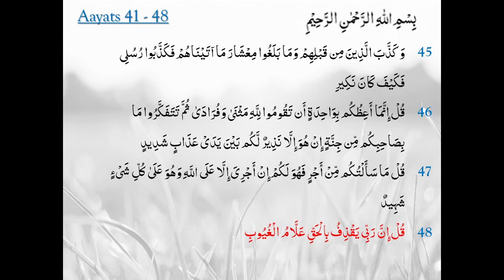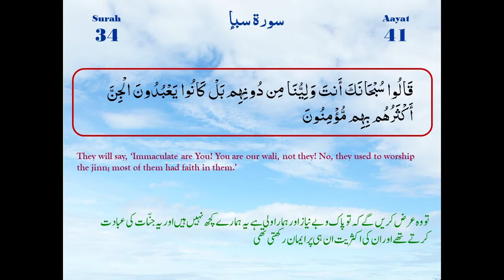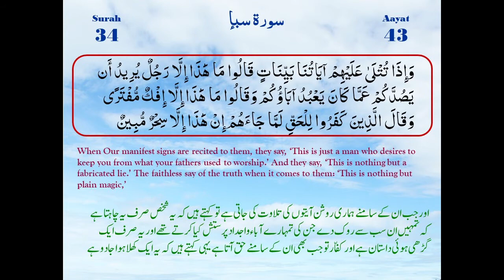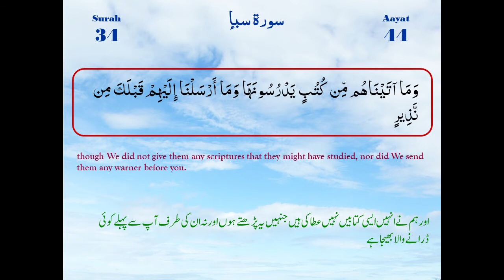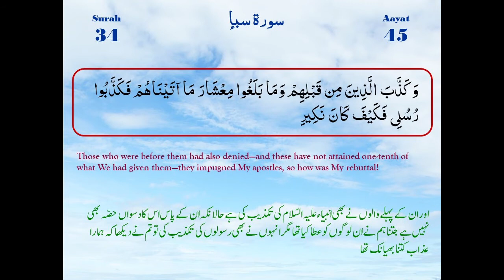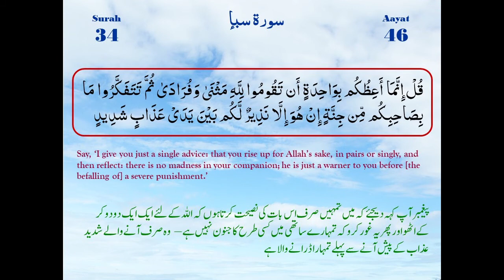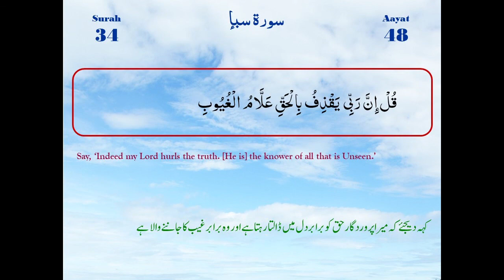Surah-e-Saba Ayaat 41-48 | Maulana M. Raza Dawoodani